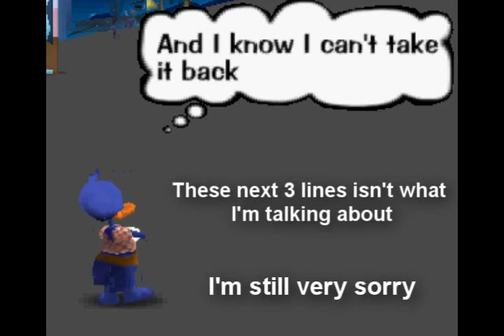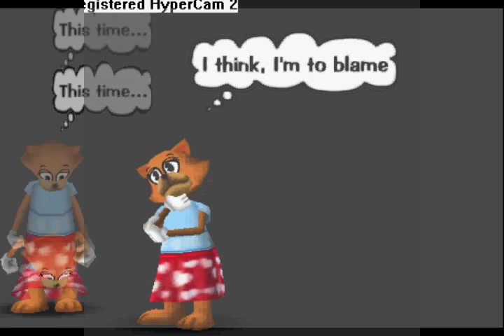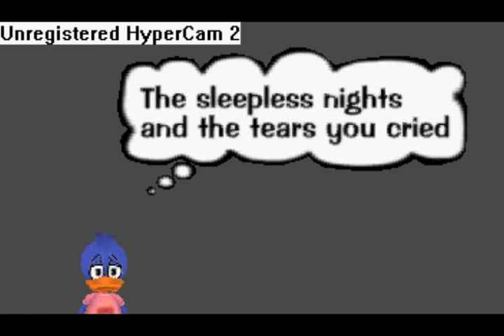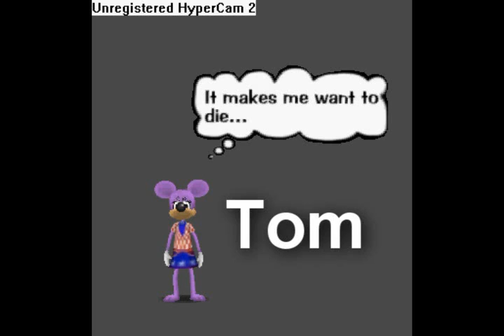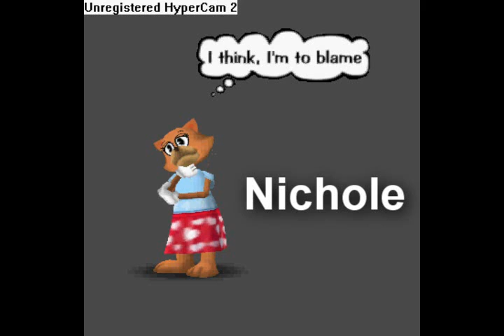Sorry [[Dedicated to Joe]]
Dedicated to one of my best friends on toontown. When I made this video it had a different meaning, this was an I'm sorry  video. But now it's a regular video. Comment and Rate below Thanks!

Buckcherry

BTW THIS IS MY BEST VIDEO :DDDD